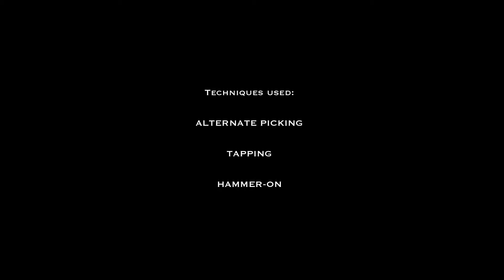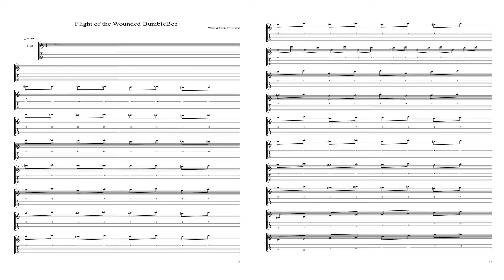He-Man Woman Hater Intro Cover by Piotr Franczak (Flight Of Wounded Bumblebee)NUNO BETTENCOURT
Piotr Franczak performing Flight Of Wounded Bumbelbee writes by Nuno Bettencourt In Band Extreme On album PORNOGRAFFITTI 1990’.

This piece of music in perfect to master Alternate Picking, Taping and Hamer-ons. You can find transcription on end of video I recommended to start with slower tempo like 60BPM and go steps to 180BPM.

Gear used:
March Guitar Custom Modern
Marshall JMP1
Palmer MACHT 402
Carl Martin Andy Timmons Singature
Boss OD3
Tc Electronics Hall Of Fame Rev
Rode NT3